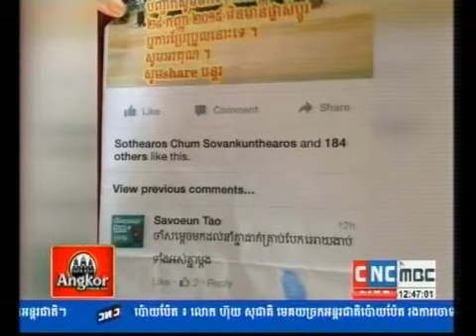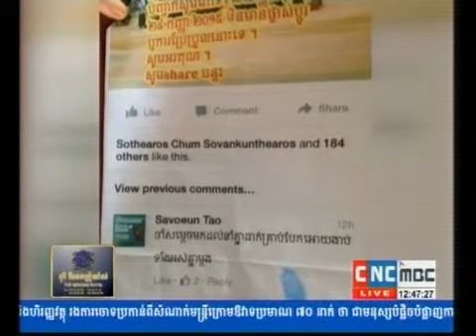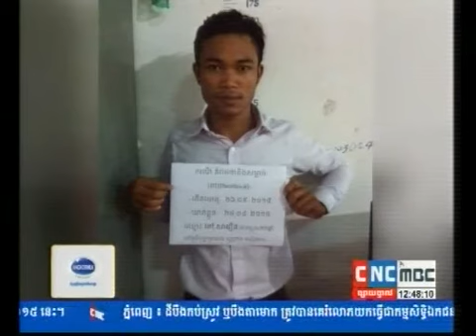តុលាការខេត្តសៀមរាបសំរេចឃុំខ្លូន តៅ សារឿន ពីបទកំរៀមសំលាបសម្តេច ក្រលាហោម ស​ ខេង